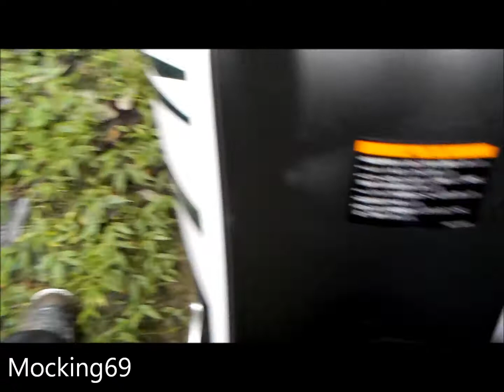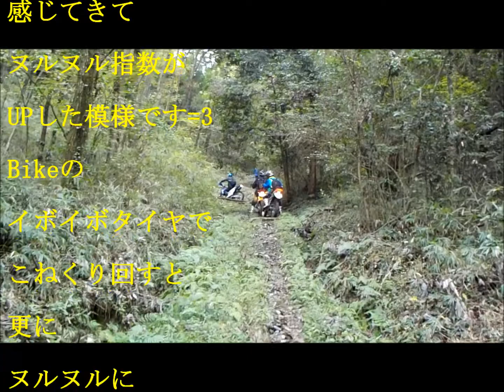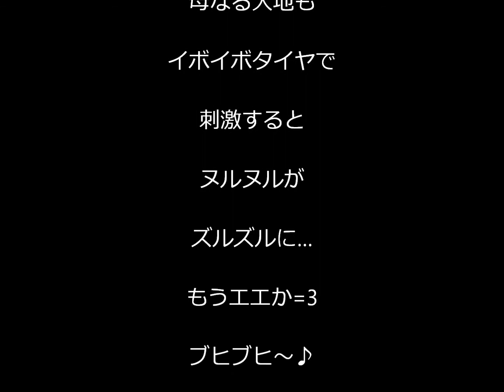地獄谷しごき林道ツーリング♪③【ヌルヌルヒルクライム!!】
粘土質の激坂です!!　見てね♪

このシリーズはコチラからご覧いただけます。